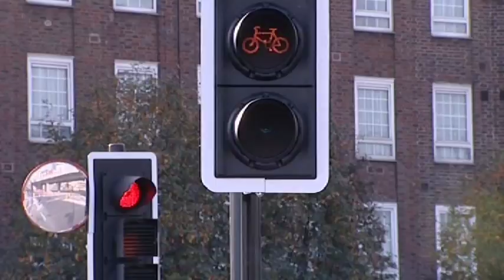2013-11-13 - ITV News London - Space4Cycling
ITV London News about Space4Cycling protest on 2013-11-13 from 18:00.